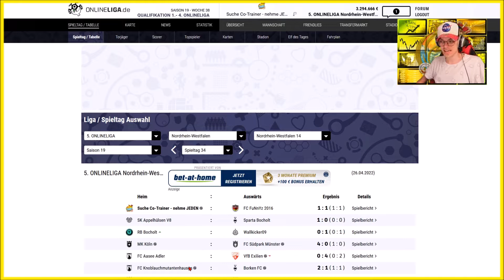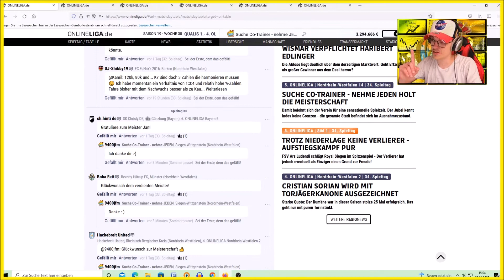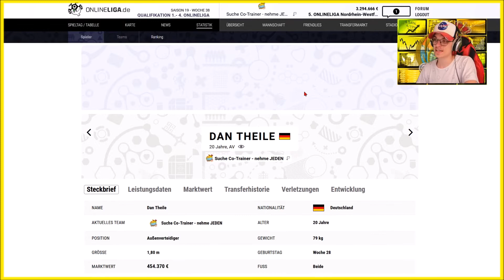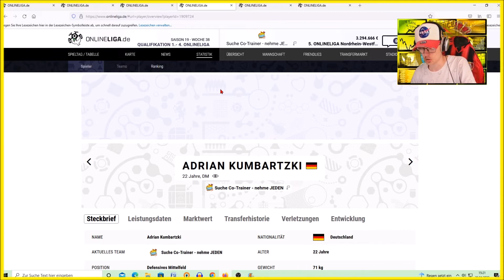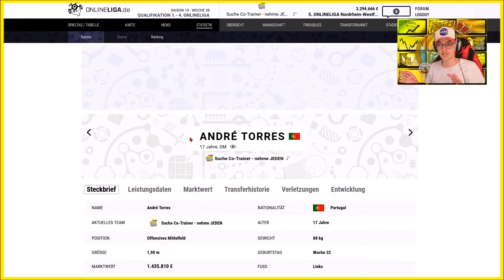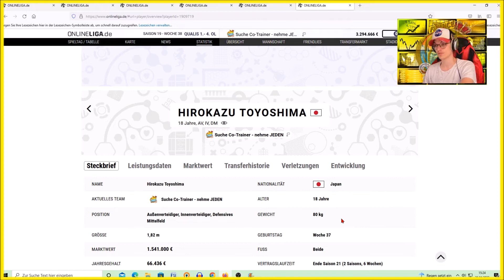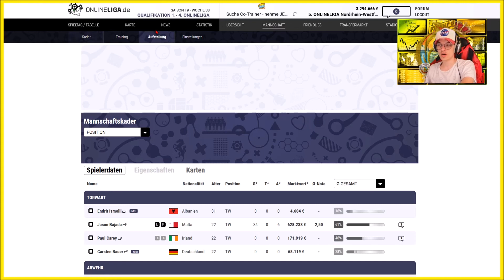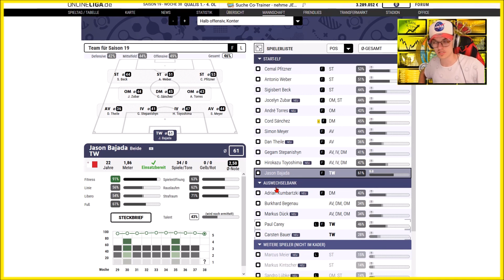Let's play ONLINELIGA - NLZ-Spieler + Meister? Welchen Sponsor hatte?